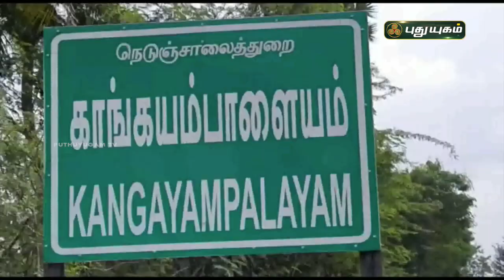பேண்ட் வாத்தியம் முழங்க பொங்கலிட்டு தண்ணீரை வழிபட்ட மக்கள் | வெள்ளகோவில் | PuthuyugamTV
பேண்ட் வாத்தியம் முழங்க பொங்கலிட்டு தண்ணீரை வழிபட்ட மக்கள் | வெள்ளகோவில் | செய்தித் துளிகள் | PuthuyugamTV